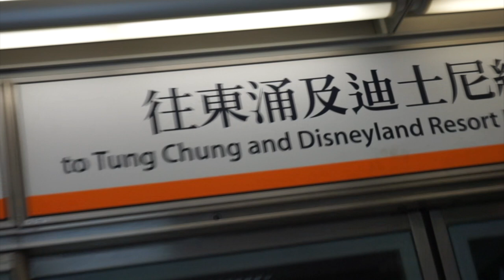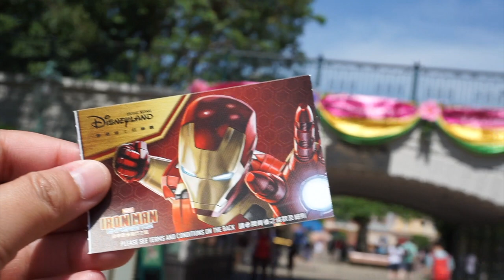DISNEYLAND HONGKONG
Hari kedua di hongkong sengaja habiskan waktu di Disneyland hongkong nih.. rasanya kayak dream come true, bisa jalan jalan hasil duit kerja sendiri, akhirnya bisa ke tempat impian waktu kecil.